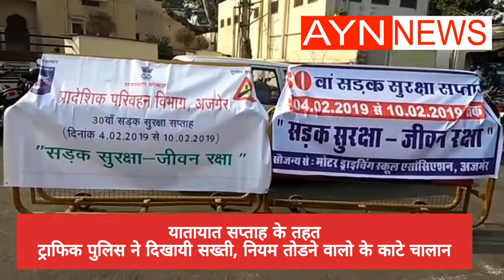यातायात सप्ताह के तहत ट्राफिक पुलिस ने दिखायी सख्ती, नियम तोडने वालो के काटे चालान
यातायात सप्ताह के तहत
ट्राफिक पुलिस ने दिखायी सख्ती, नियम तोडने वालो के काटे चालान